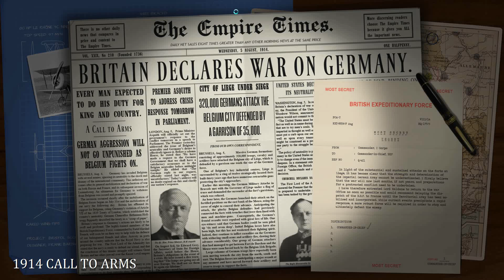[HUN] SC WWI - Cheese and Wine 1 (Good Start on all Front)